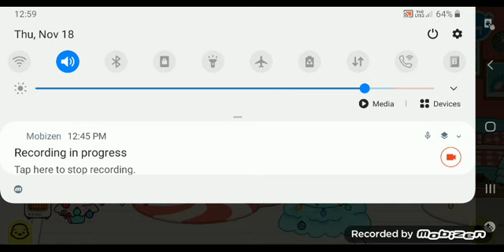Christmas Morning Routine In Toca World